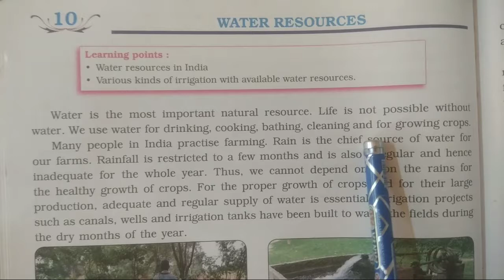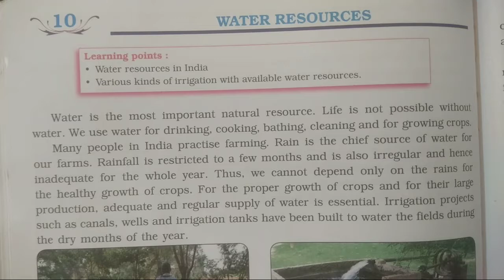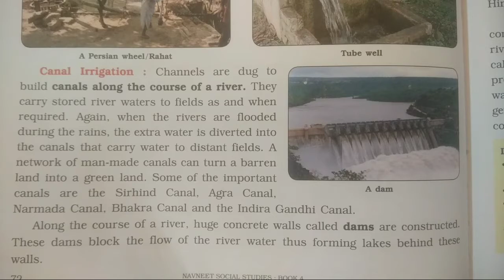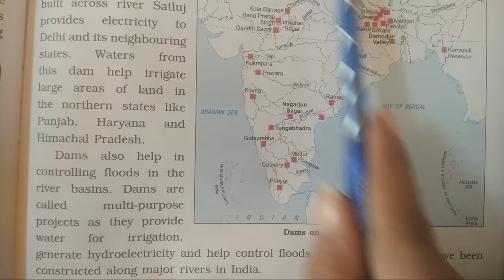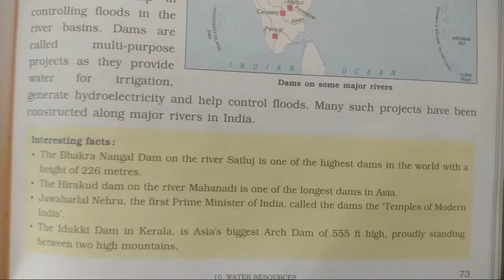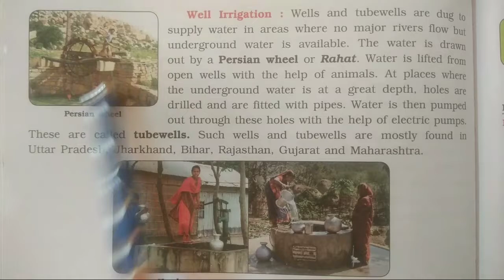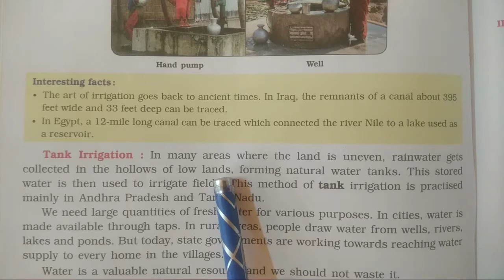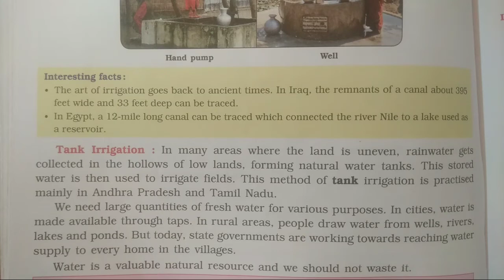GSEB | ENGLISH MEDIUM | STANDARD - 4 | SOCIAL SCIENCE | CHAPTER - 10 | WATER RESOURCES